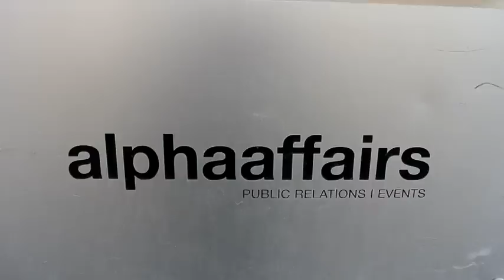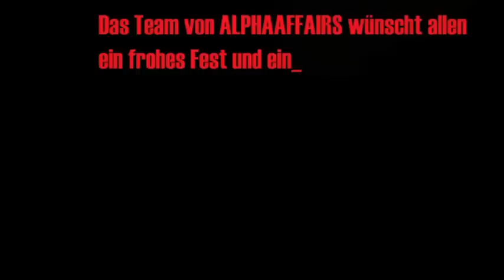Christmas Lip Dub @ alphaaffairs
Tanzende Mitarbeiter, Sonnenbrillen, Wollhauben und ein rotes Sofa - was das mit Weihnachten zu tun hat? Seht selbst...